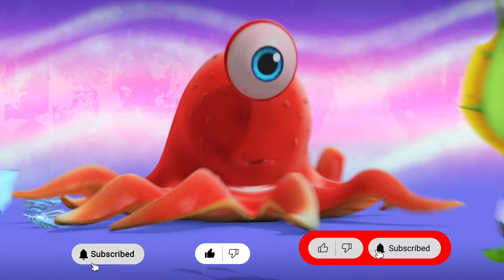द सैमी शो -The Psammy Show | SECRET RECIPE KI MASTERCHEF ! | हिंदी एपिसोड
Watch and enjoy short story , SECRET RECIPE KI MASTERCHEF !from The Psammy Show only in hindi on Powerkids.
Life can get boring and monotonous with the same old routine but not if you have Psammy, the overly sarcastic and entertaining sand fairy. With Psammy’s ability to grant a wish per day, there is never a dull moment because you are either investigating robberies or running away from the cops Orrr getting chased
by seagulls!

Power Kids is the destination for world class shows, games, contests, merchandise and a whole lot of fun stuff!
Watch some of the most exciting shows like  Jungle Book, Robin Hood, Peter Pan and many many more!Power Kids is undoubtedly the most exciting destination online!.